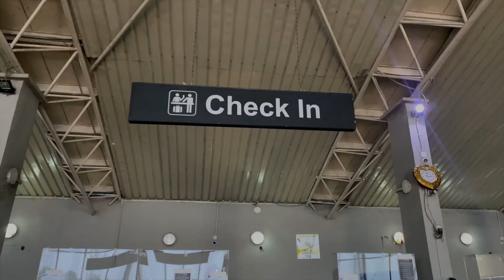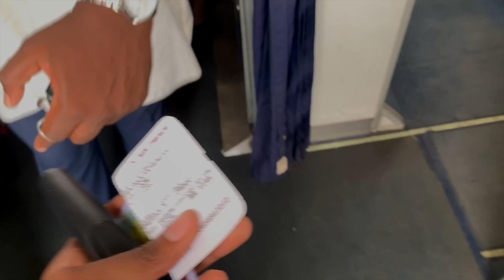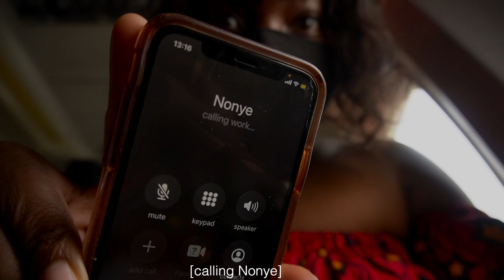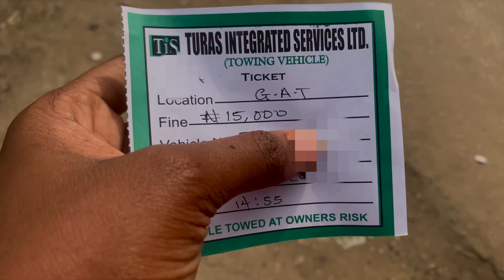I am done with 2020 | Back to Lagos Wahalla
- Vlog Camera (SONY A6400)
- 35mm F1.6 Mirrorless Lens
- Camera Tripod
- Camera Batteries Charger Set
- Rode VideoMicro Compact On-Camera Microphone
- Omnidirectional Microphone Plug
- Lavalier Microphone
- Octagon Softbox
- Light Reflector
- Selfie Stick
- Car Mounts Holder
- Seagate Expansion 500GB
- Portable 1TB External Hard Drive

Cameras used:
CANON G7X

SONY A6400